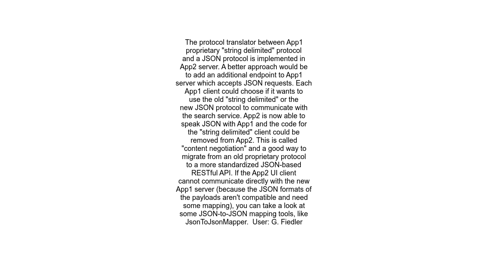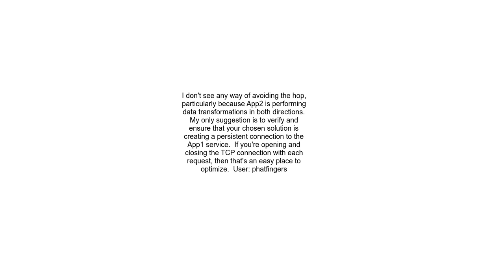Design question How to Invoke Legacy service efficiently